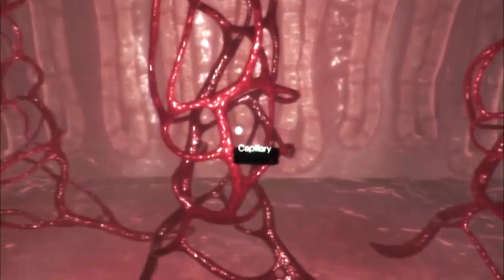Futuristic Healthcare Technology (Medical VR)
0:41 ← click here to skip to the VR view
Virtual reality is no longer just about video gaming!
If you're interested, we've linked a few articles below that expand on how medical virtual reality is revolutionizing medicine and healthcare.
(i.e. things that may impact YOU)

LET'S GET SOCIAL!